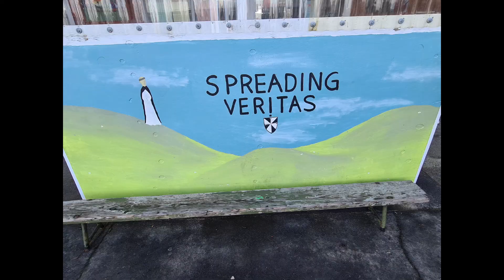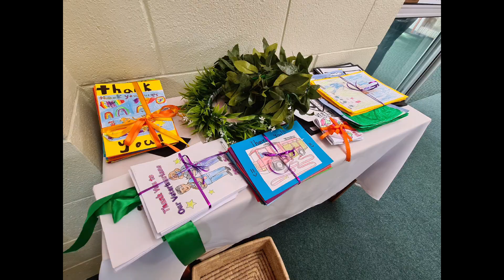St Dominic's Day 2020